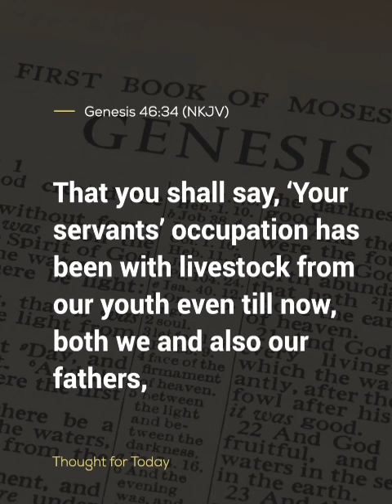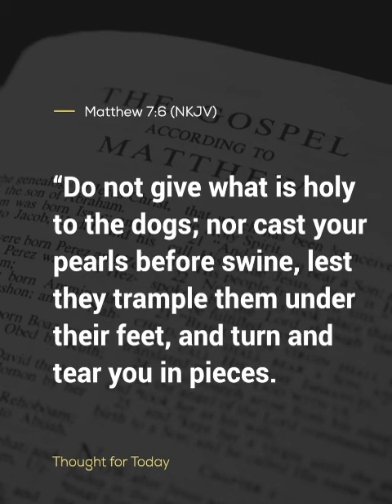Thought For The Day, 10 May 2024, Angus Buchan